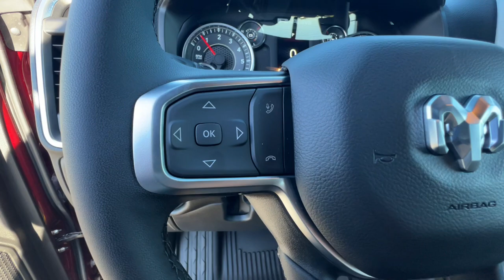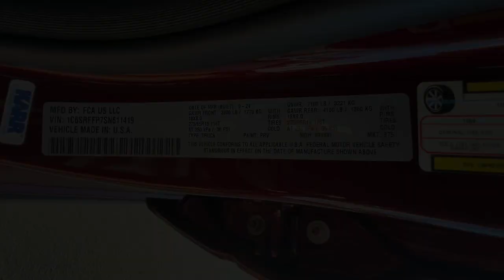2025 Ram 1500 Redding, Eureka, Red Bluff, Northern Corning California, CA 25D005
DELMONICO RED New 2025 Ram 1500 Big Horn available in Redding, California at Crown Motors Redding. Servicing the Eureka, Red Bluff, Northern California, Corning, CA area.
2025 Ram 1500 Big Horn - Stock#: 25D005

This outstanding example of a 2025 Ram 1500 Big Horn is offered by Crown Motors Redding . Pull up in the vehicle and the valet will want to parked on the front row. This Ram 1500 Big Horn is the vehicle others dream to own. Dont miss your chance to make it your new ride. With 4WD you can take this 2025 Ram 1500 Big Horn to places roads dont go. Its all about the adventure and getting the most enjoyment out of your new ride. You can finally stop searching... Youve found the one youve been looking for. This is the one. Just what youve been looking for.